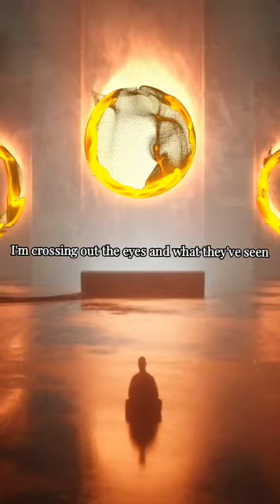Illenium - Lost lyrics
in this video, illenium lost from falling ambers album edm song

lost lyrics
It's time for me to breathe
I'm gasping for the air, you stole from me
I'm crossing out the eyes and what they've seen
I'm better off, I'm better off, I'm better lost
Lost
I'm better lost
Lost
I'm better lost